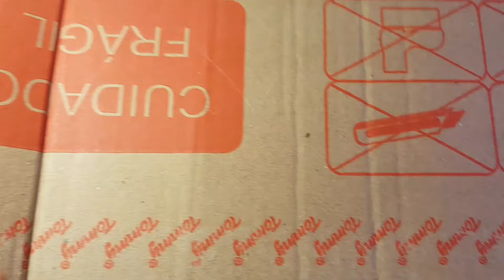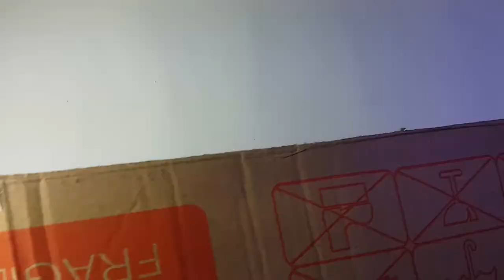DIY - Como fazer janela móvel que ilumina o diorama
Nesse vídeo eu ensino como fazer uma janela removível que ilumina de verdade seu diorama/cenário.

Nesse canal você vai aprender dicas e tutoriais voltado para bonecas fashion dolls de escala 1:6, como customizações, dicas e cuidados para você ter com ela além de muitas informações úteis, além de vídeo de bate papo sobre assuntos voltados para o colecionador adulto ou pessoas que se interessam por criar e customizar ou criar itens, objetos e até bonecas.

Não tem conta no Shopee?

Check and follow my etsy store:

Me siga no instagram: @olliverdollstore